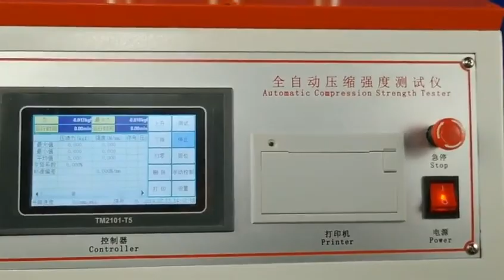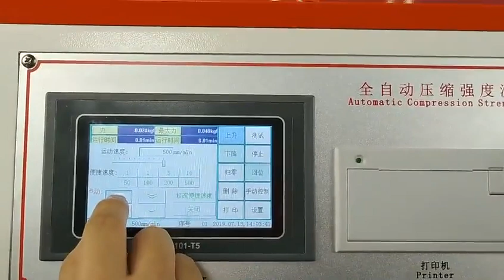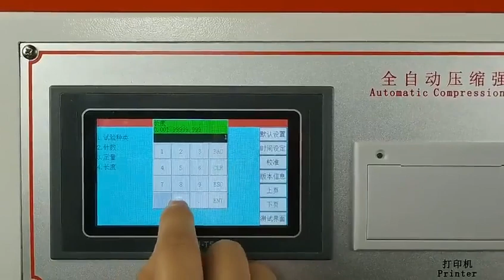Máy kiểm tra lực nén giấy Kraft chính xác nhất thị trường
Nội dung chung:
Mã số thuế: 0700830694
VP HÀ NAM: Đại Cầu, Tiên Tân, Phủ Lý, Hà Nam
VP HÀ NỘI : Số 853 Tam Trinh, P. Yên Sở, Q. Hoàng Mai, Hà Nội
VP MIỀN NAM: Số 40 Phạm Thị Giây, Tam Đông 1, Thới Tam Thôn, Hóc Môn, TP. Hồ Chí Minh
Tư vấn trực tiếp 24/7 :
📞𝐂𝐚𝐥𝐥/ 𝐙𝐚𝐥𝐨 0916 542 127 Ms Tiến Dũng
Hệ thống website sản phẩm của công ty:
Dây chuyền, thiết bị máy móc sản xuất tự động hóa